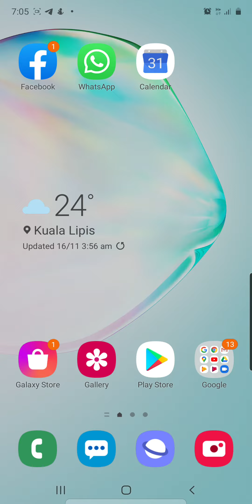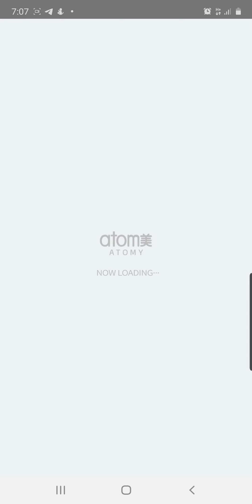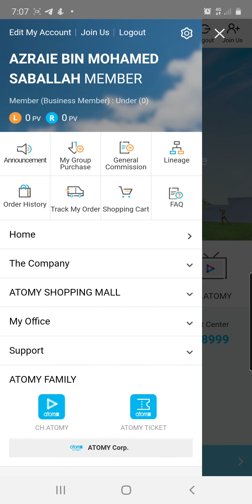Download Apps Atomy di telefon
Lebih mudah dan cepat.